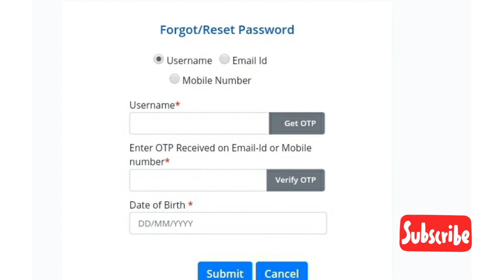mpsc profile update